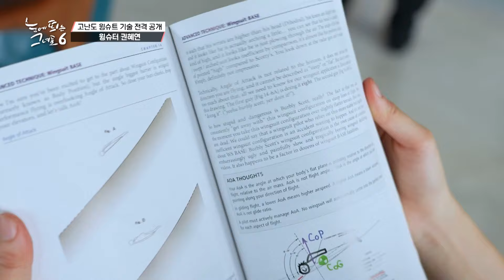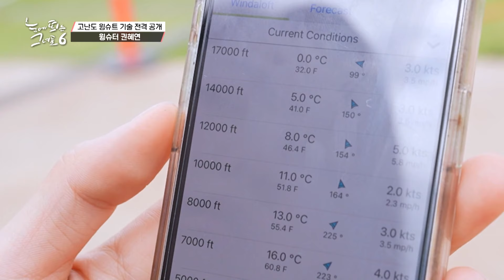촬영 갔다가 스카이다이빙 끌려가는 담당PDㅋㅋㅋㅣ눈에 띄는 그녀들6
거침없이 앞으로 달려가는 그녀들이 돌아온다!! [눈에 띄는 그녀들 시즌 6]